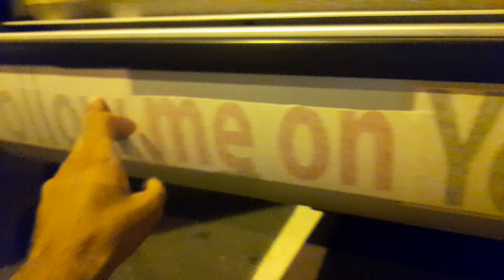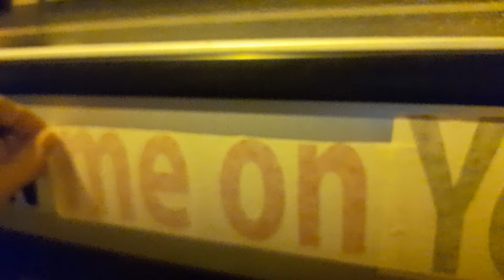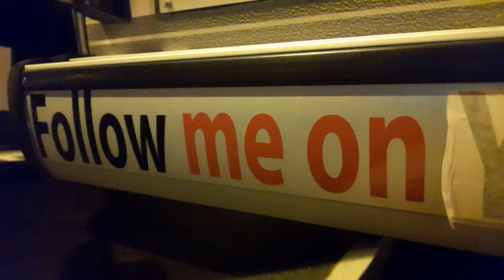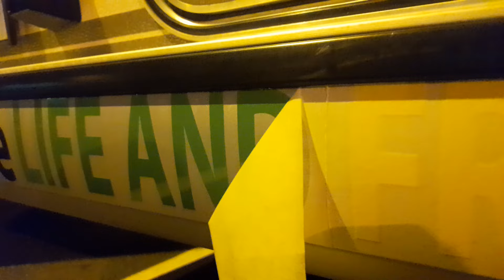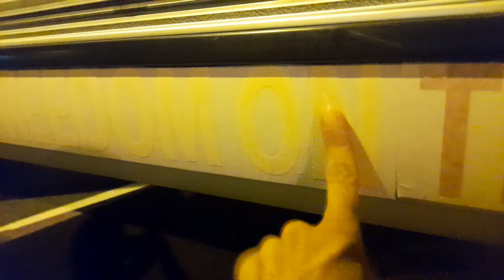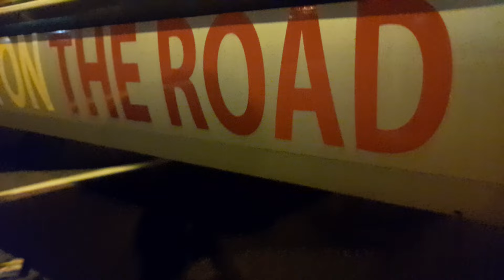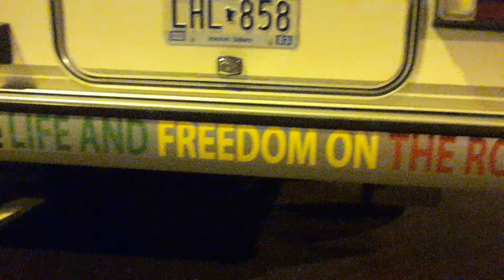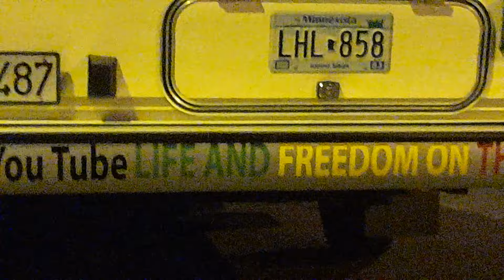07/08/2024~SUL PARAURTI POSTERIORE NON C'È PIÙ SPAZIO